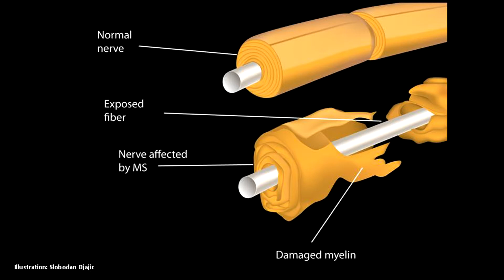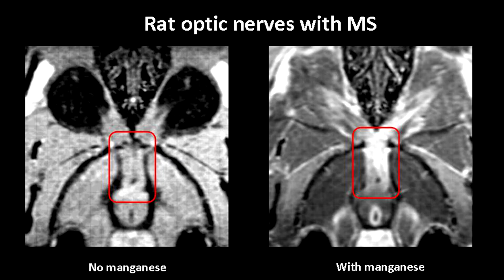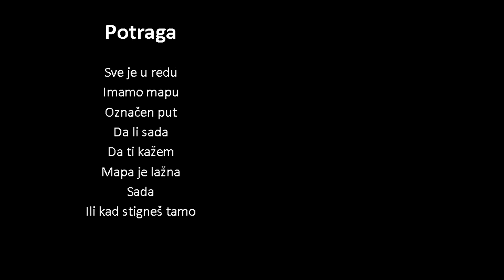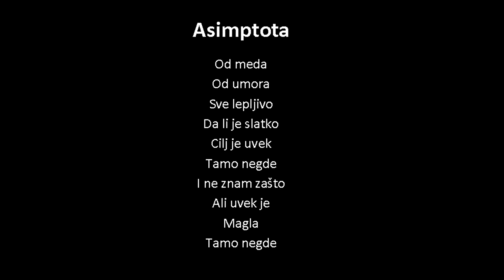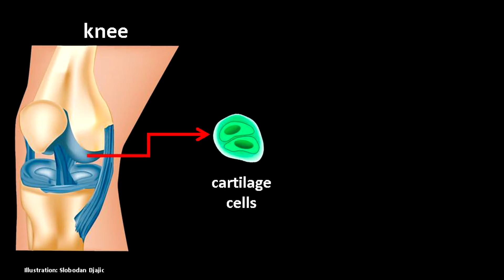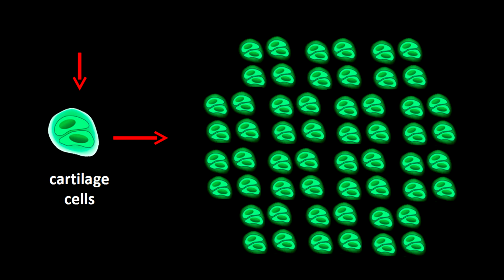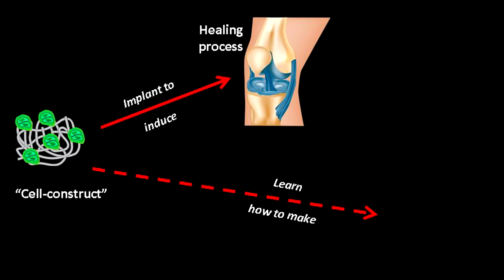Poezija i naucna karijera - Ivana Gadjanski at TEDxNoviSad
O tome da poezija može da predstavlja oblik motivacije ali i vid komunikacije sa okolinom, svedoči lično iskustvo Ivane Gađanski. Ona nastoji da koristi poeziju, kompleksnu mrežu reči koje nisu uvek povezane na očigledan način, kako bi unela dozu kreativnosti u oblast kojom se bavi.

Ivana Gađanski je neuronaučnica koja se bavi tkivnim inženjerstvom hrskavice. Profesija bionaučnika vodila ju je put Nemačke, zatim Njujorka i do ovog trenutka, centralne Srbije. Ivana je prva osoba iz Srbije koja je postala član TEDGlobal Fellow programa.

U duhu ideja vrednih širenja, TEDx je program lokalnih, nezavisno organizovanih događaja koji okupljaju ljude kako bi podelili iskustvo nalik TED-u. Na TEDx događaju kombinuju se TEDTalks govori sa govornicima uživo, kako bi pokrenuli dublju diskusiju i povezanost u manjim grupama. Lokalni, nezavisni događaji označeni su kao TEDx, gde je x = nezavisno organizovan TED događaj. TED konferencija obezbeđuje opšta uputstva za TEDx program, ali pojedinačni TEDx događaji su samostalno organizovani.* (*Podložno određenim pravilima i regulativama)